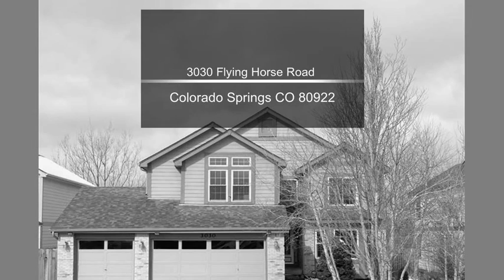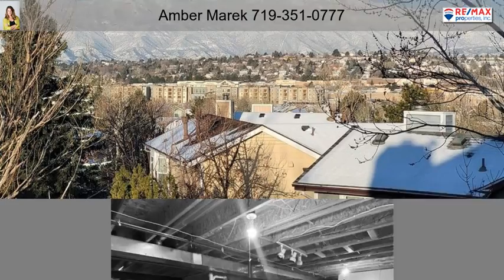3030 Flying Horse Road Colorado Springs CO 80922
3030 Flying Horse Road  Colorado Springs CO 80922

Welcome to a beautifully maintained two story home walking distance to elementary school and community park. This home has incomparable views of the front range centering in on Pikes Peak and has views of the city lights at night. The main level boasts gleaming natural oak wood floors, vaulted ceilings, a sitting/dining room, eat in kitchen, large walk out family room with wood burning fire place and a bedroom with lovely french doors that is a perfect office space. The upstairs offers three bedrooms including an expansive master suite with dressing/vanity area, walk in closet and 5 piece en suite. This home has a large unfinished walk out basement with sturdy shelving for storage. Could be used as workout space, kids play area or rec room. The options are endless!
The fully fenced back yard offers a concrete pad at basement perfect for a hot tub, also a dog run and fruit bearing golden delicious apple tree! Upper deck offers space to entertain and enjoy the views!
Exterior paint, gutters, roof, and all windows were replaced in 2016. New carpet installed in 2019. Close to Schriever AFB, Peterson AFB, shopping, restaurants and more. Don't miss out on this beautiful home!